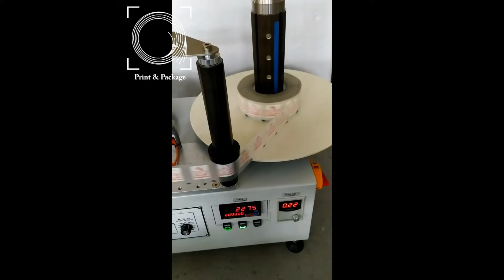Оборудование для перемотки и счета этикеток LTD 450A